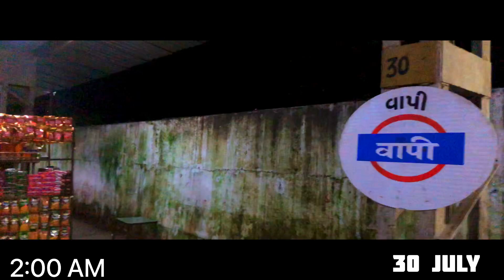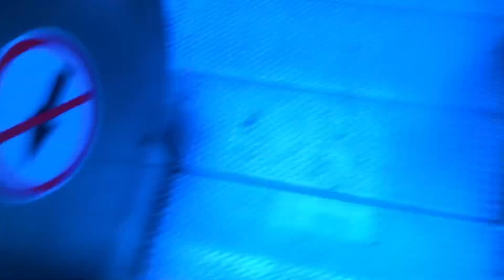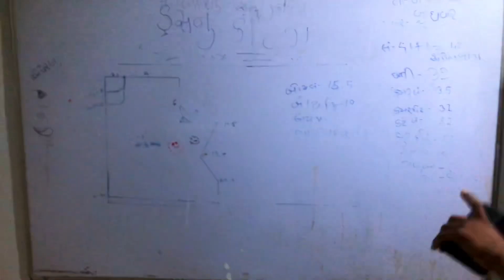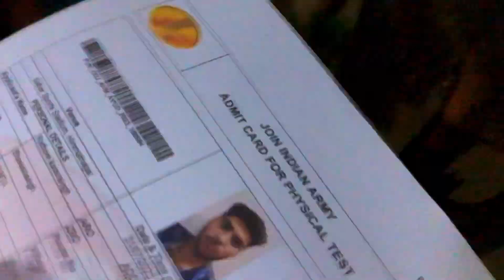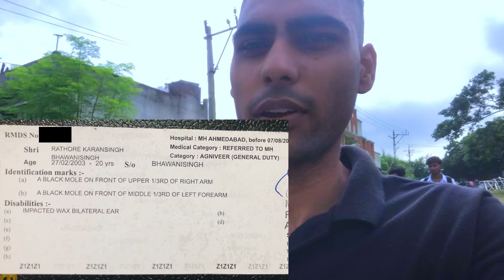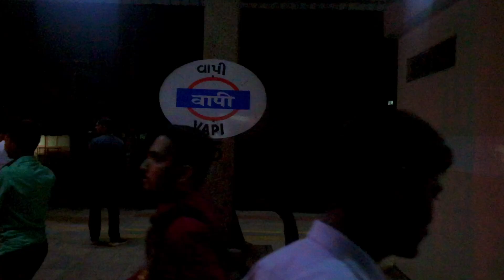ARO Ahmedabad INDIAN ARMY AGNIVEER VLOG 2023 // Physical & Medical //Aro AHMEDABAD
ARMY AGNIVEER VLOG 2023 // Physical & Medical //Aro AHMEDABAD